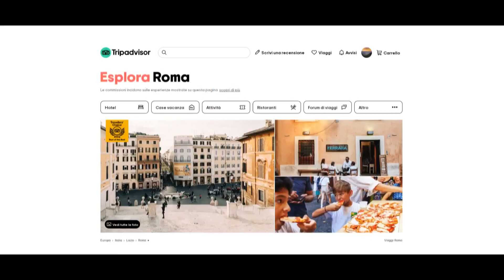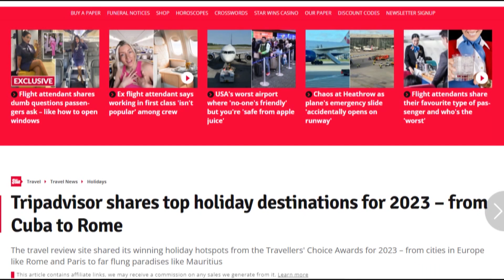Roma, anche la stampa estera "premia" la Capitale della cucina